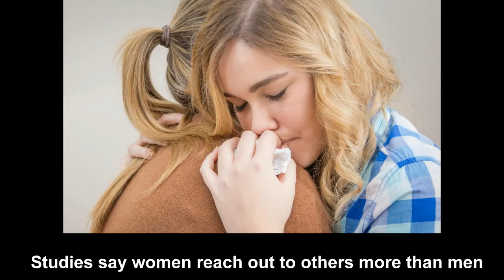7 Super Powers of Women According to Science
7 Super Powers of Women  According to Science - Many have said that Women are among most misunderstood creatures in the world. As a matter of fact, they actually have several amazing abilities that we are just now starting to comprehend. Although we have modern science to help us, there is undoubtedly a lot we still don’t understand about just how awesome these abilities really are.